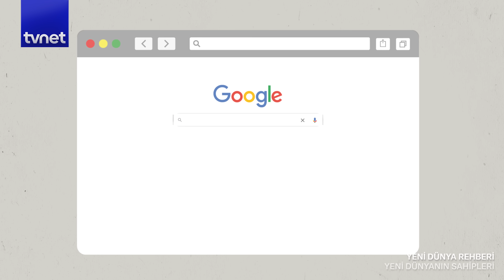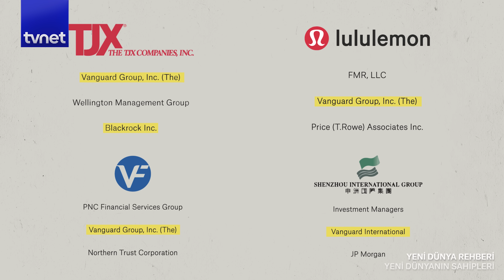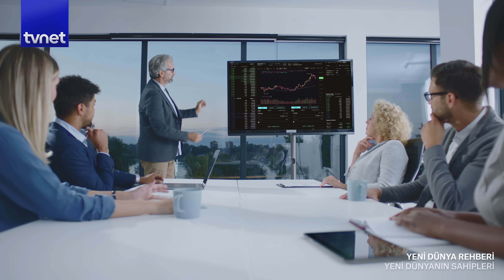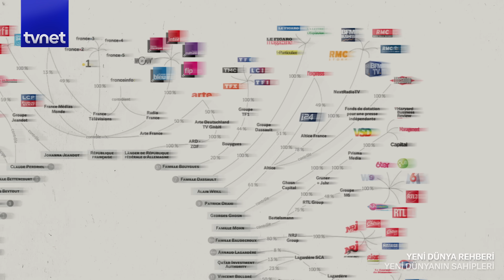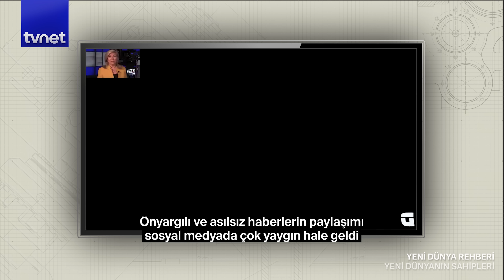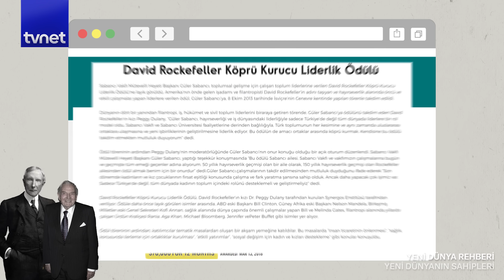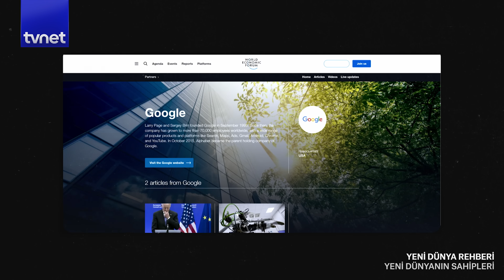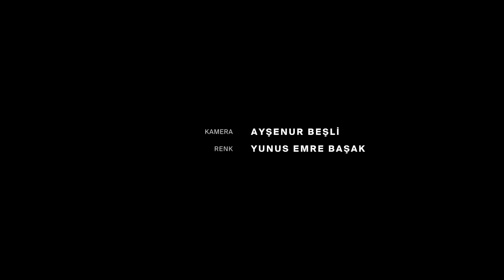Dünyadaki her şeyin sahibi üç şirket @TVNETX | Yeni Dünya Rehberi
Sahip olduğunuzu sandığınız her şeyin size değil aslında birkaç şirkete ait olduğunu biliyor muydunuz? Yediğiniz, giydiğiniz ve kullandığınız her şeyin sahibi yalnızca üç şirket ya da diğer adıyla Büyük Üçlü. Bu Büyük Üçlü sadece eşyalarınızın da değil, büyük şirketlerin hatta bankaların da sahibi.

Büyük Üçlü'yü hala duymamış olduğunuza şaşırmış olabilirsiniz. Bu normal, çünkü bu üç şirket tüm medyanın da sahibi. Yani, aslına bakarsanız pek tanınmak da istemiyorlar.

Yeni Dünya Rehberi sizi, her şeyin sahibi bu üç şirketin sahiplerini keşfe çıkarıyor. Bu Büyük Üçlü her şeyin sahibi. Peki, bu üç şirketin sahipleri kim?